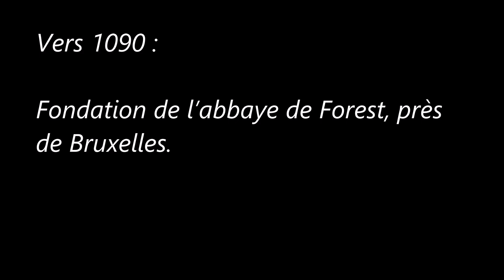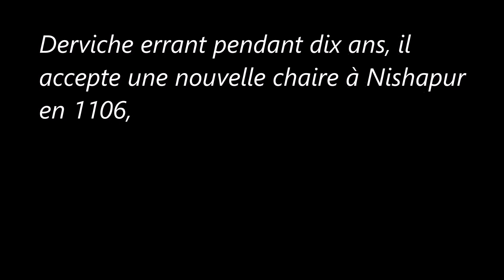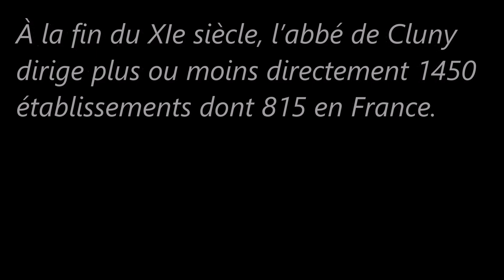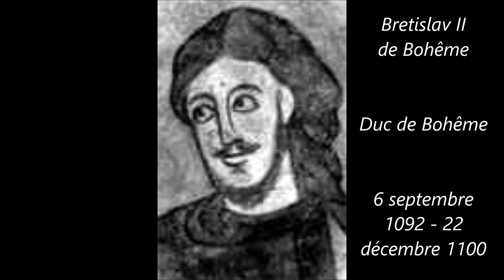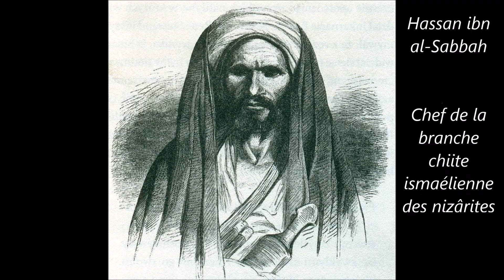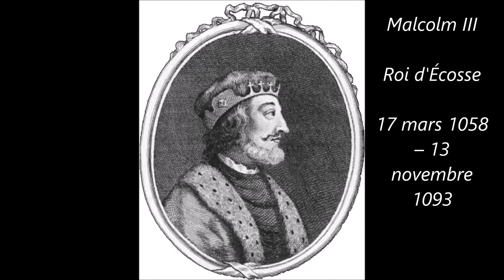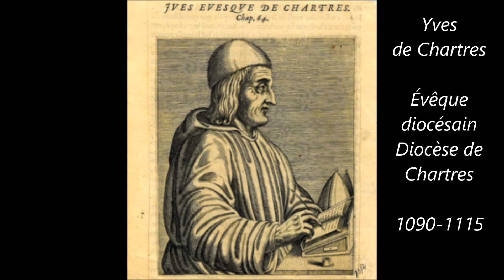Évènements des Années 1090 à 1099